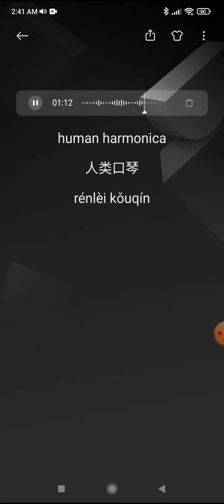任剑辉/human#harmonica 人类#口琴 rénlèi#kǒuqín